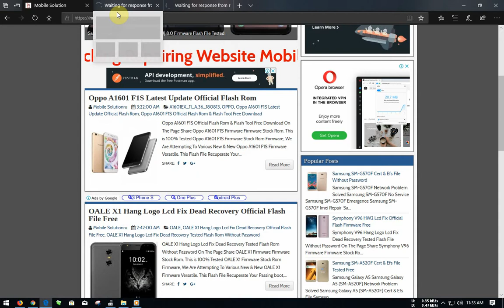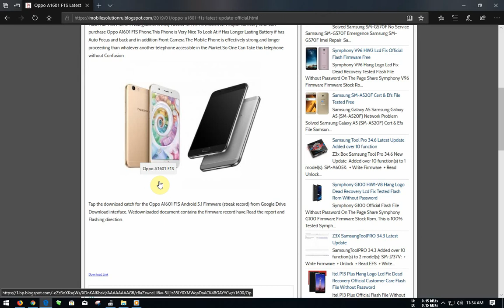Oppo A1601 F1S Flash File Free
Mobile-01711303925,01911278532